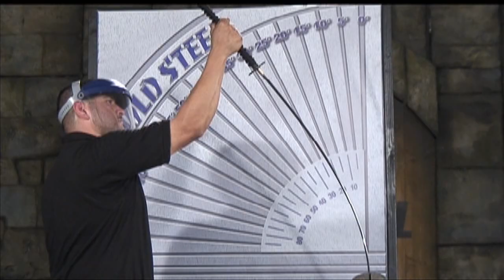Warrior Series O Katana : Cold Steel Swords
Cold Steel Warrior Series O Katana.
 *Meats utilized in this video was carefully preserved and donated to the Ventura County Rescue Mission.